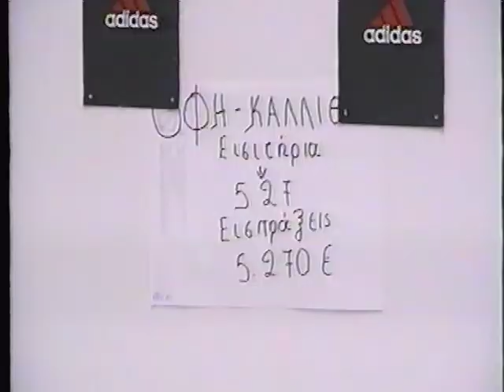Κύπελλο ΟΦΗ-Καλλιθέα 0-1 (16/01/2002)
Φάση των 16 Κυπέλλου ,2ος Αγώνας
(Στον 1ο αγώνα είχαμε κερδίσει με σκορ 2-1)
Γκολ : Τσιμπλίδης ,Μιλάνε στο τέλος Κουρμπανάς & Παπαρούνης
Καλλιθέα: Παπαρούνης, Τσιμπλίδης, Μπασκάκης, Στρατής, Δημητρίου, Αγγελόπουλος, Πέτκοβιτς, Σαββίδης, Μπουγάς, Γκέκας (92΄ Καρατζάς), Κότσα (88΄ Γκότζος)
(Ευχαριστούμε τον φίλο-παλαίμαχο παίκτη μας Κλεάνθη Νικολαΐδη για το παιχνίδι που μας έδωσε)